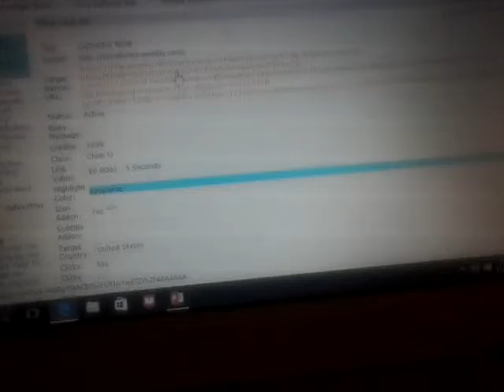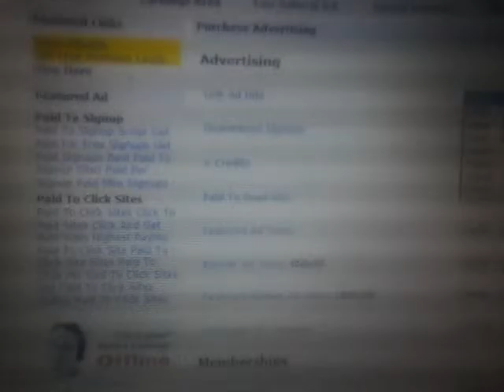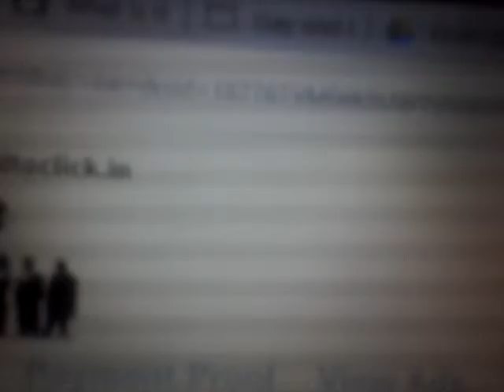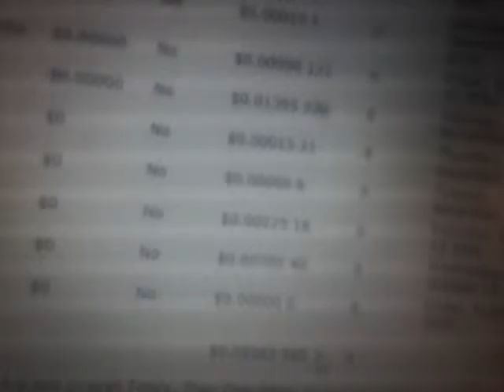PAID2CLICK REVIEW 2016